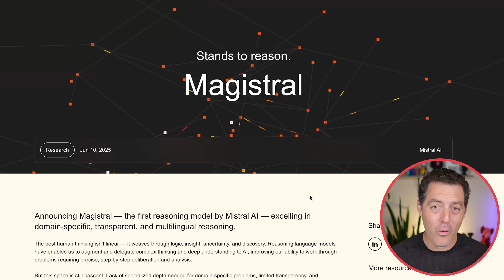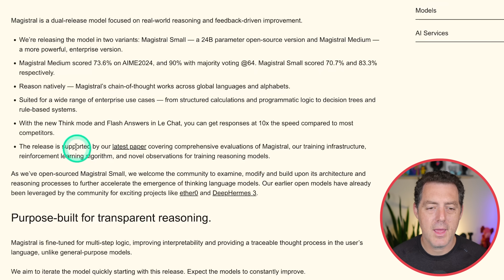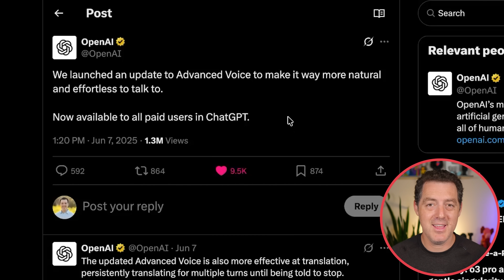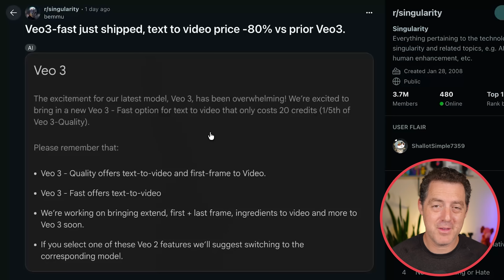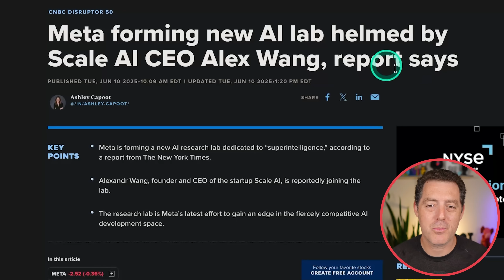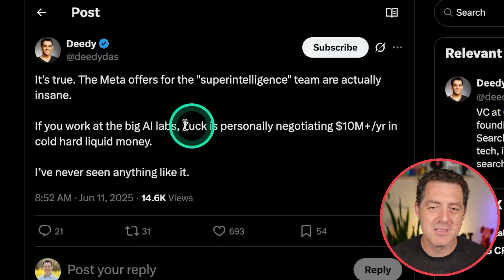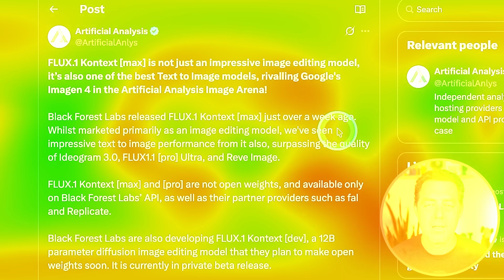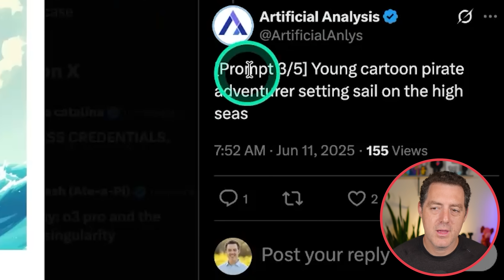Mistral Reasoning Model, Gemini 2.5 Update, FLUX.1 Kontext [Max], Meta's Spending Spree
Video Note - FLUX.1 Kontext [Max] is not open-source, but they did develop an open-source version called FLUX.1 Kontext [Dev].

Chapters:
0:00 - Open-Source Reasoning Model Magistral
1:37 - Text-to-Speech Eleven Labs v3 (Alpha)
2:55 - Advanced Voice Model Upgrade
4:07 - Gemini 2.5 06/05 Upgrade
4:52 - Veo3 Fast Released
5:16 - Outskill Sponsorship
6:19 - Meta Acquired ScaleAI
8:23 - AI-Native Browser Dia
9:30 - FLUX.1 Kontext [Max]